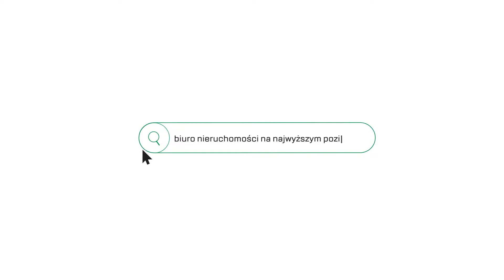NE Kuts Krowoderskich Zuchów